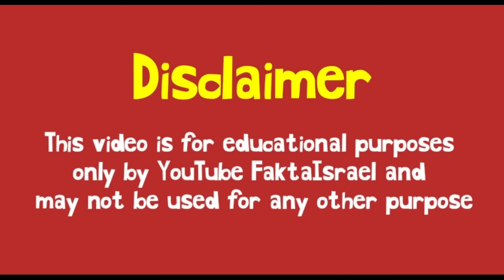IDF Eliminasi Pemimpin Hama5 di Samaria (Tepi Barat)